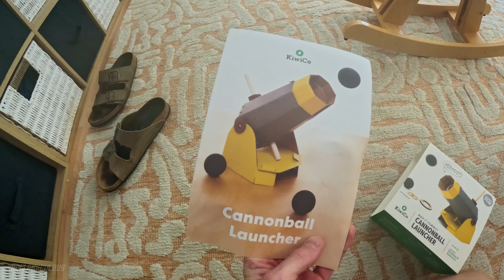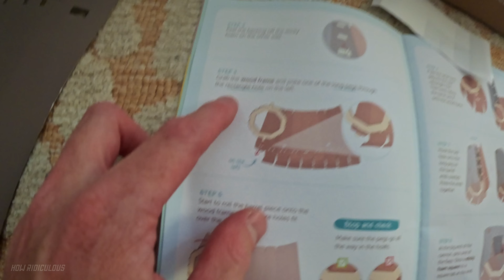How Lethal Is A 500mph Bowling Ball?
Thanks to the @theslowmoguys for joining us again, always good fun filming with the lads.
Of course also a big thanks to @BealsScience for helping make this Montana trip possible!

We are passionate about seeing children released from poverty and we would love you to consider sponsoring a child with Compassion